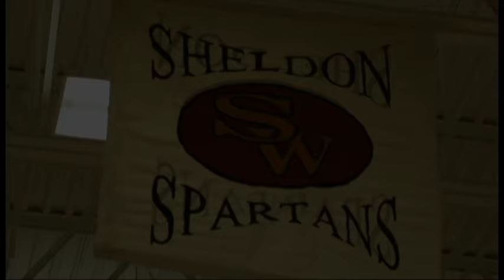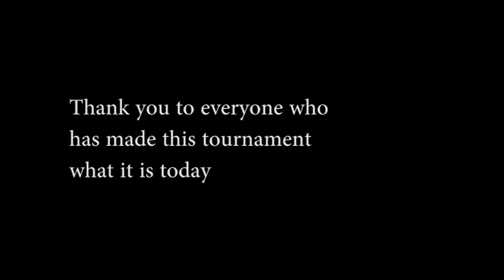The 64th LIT Finale Video (2016)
2016 Luther College Invitational Tournament recap video
Shot and edited when I was in Grade 12

Songs: chainsmokers - don't let me down and cold war kids - miracle mile (houses remix)